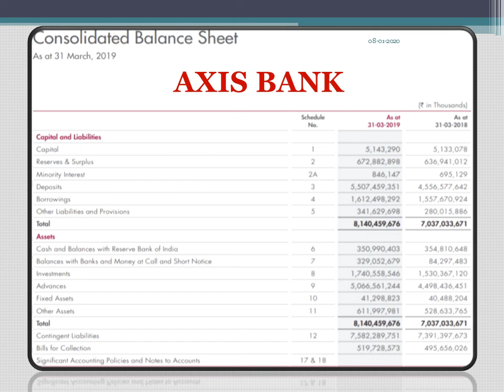AXIS BANK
CONSOLIDATED BALANCE SHEET AS ON MARCH 31, 2019